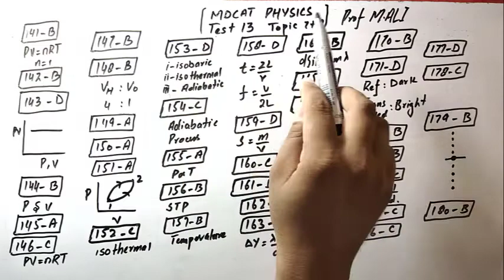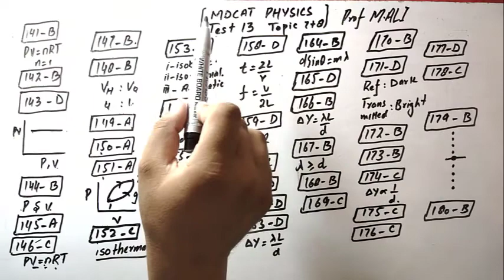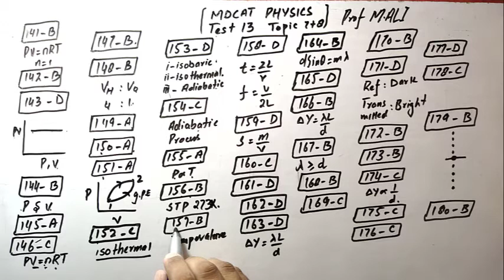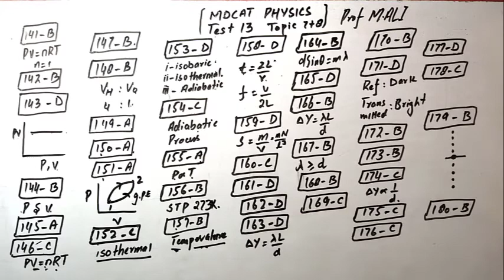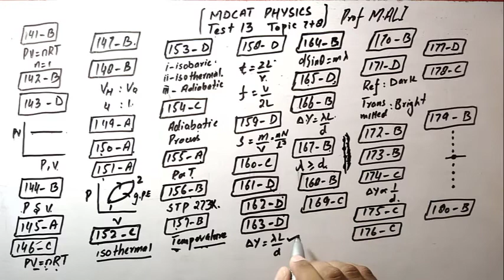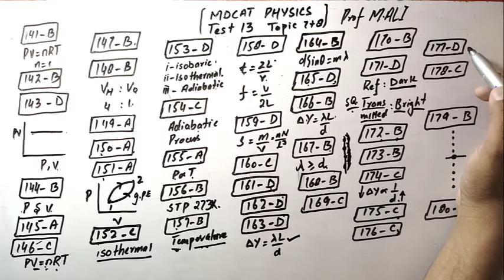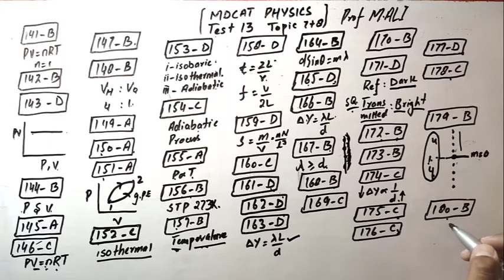TEST 13 CHAPTER 9+11 | CLASS 11 PHYSICS | ENTRY TEST PHYSICS | FRIENDS PHYSICS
DOWNLOAD TEST FROM THIS GOOGLE DRIVE LINK
ATTEMPT  THE TEST
THEN WATCH THE DISCUSSION
*TEST AND DISCUSSIONS*